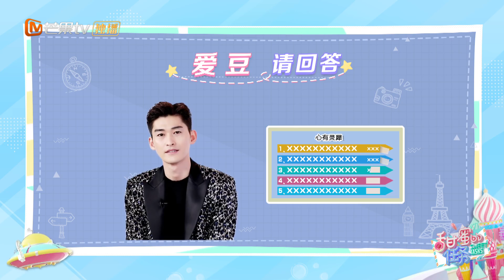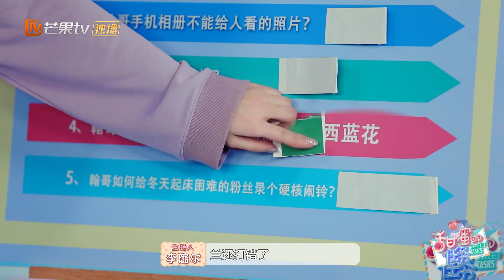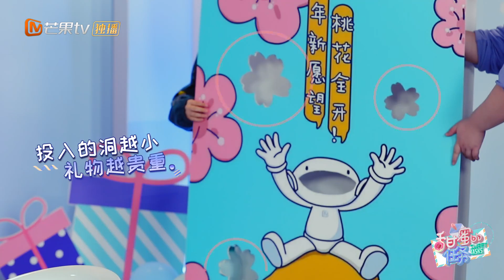张翰回应收机场最奇葩礼物 现场演绎马天宇神曲《甜蜜的任务》Sweet Tasks【湖南卫视官方HD】